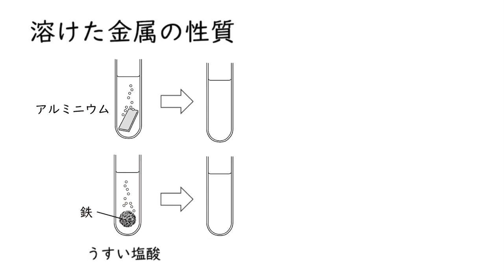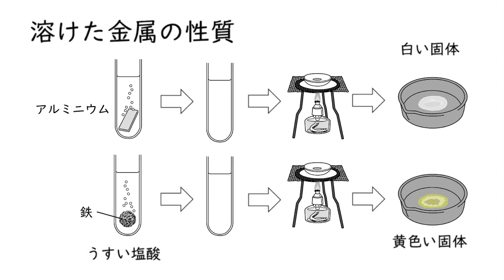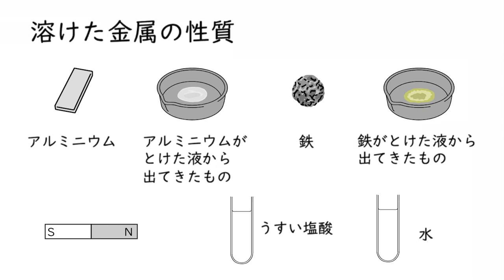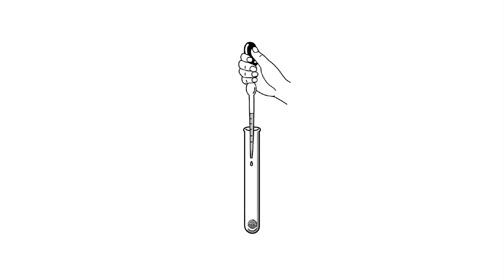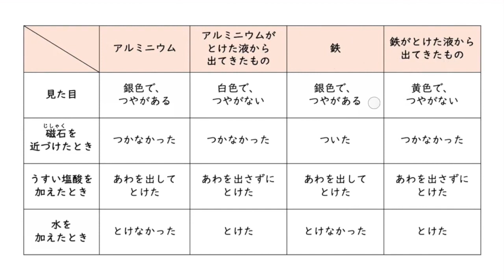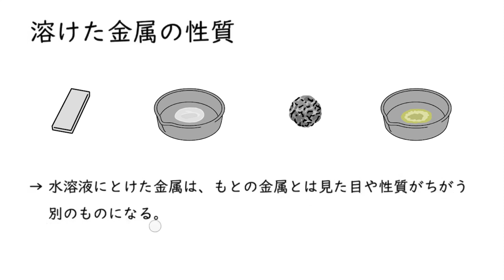金属にとけたもの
00:00　とけた金属を取り出す
00:45　金属のとけた水よう液を蒸発させる実験
02:55　水よう液にとけた金属の性質のちがい
06:55　とけた金属の性質（まとめ）